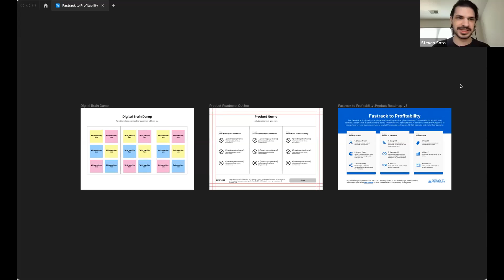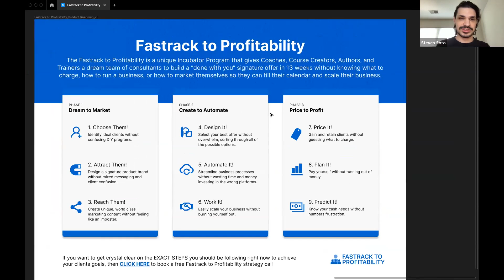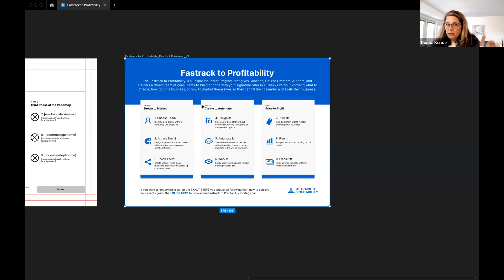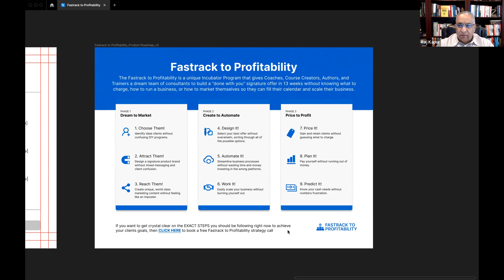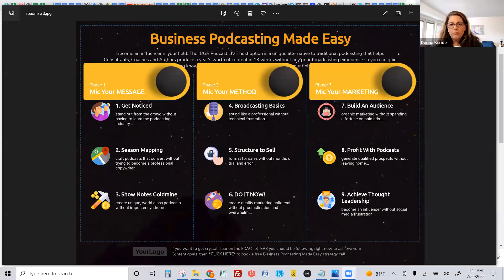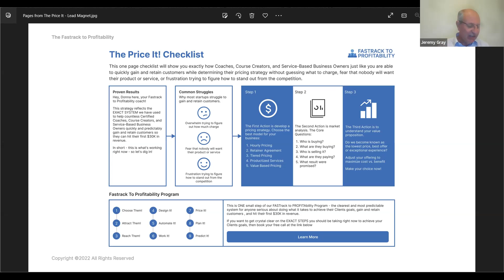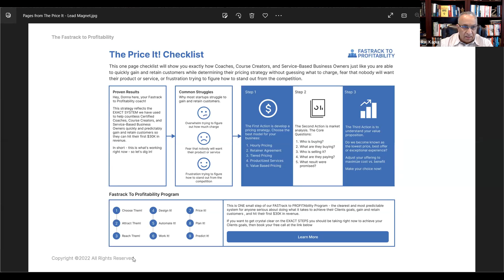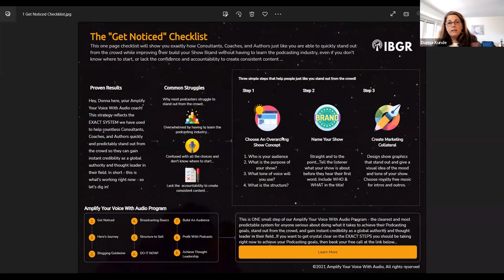PT 3 The 3 Basic Components of a 6 Figure Coaching and Training company